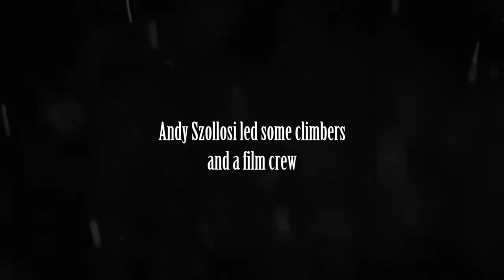Winter on the Blade - Teaser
A team of intrepid adventurers attempt to scale one of Australia’s most dangerous climbing routes, Blade Ridge on Federation Peak.  They are tested to their wits end by a combination of the Southwest Wilderness and the wettest winter ever recorded in Tasmania.
Full film available on vimeo.